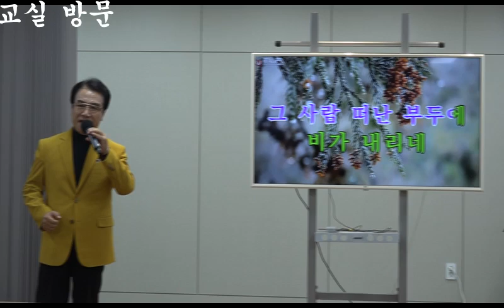큰룡꿈의음악여행 모델겸가수 김욱 비내리는부산항 다대포김욱노래교실방문 따라잡기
모델겸가수 김욱 비내리는부산항 다대포김욱노래교실방문 따라잡기
가수겸강사  김욱 다대포 노래교실 방문
큰룡tv 유튜브체널